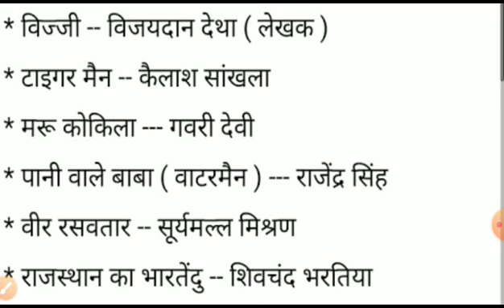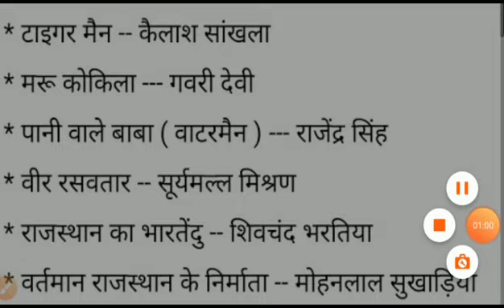Rajasthan GK:: राजस्थान के प्रमुख व्यक्तियों के उपनाम लोकप्रिय नाम बार-बार पूछे जाने वाले प्रश्न